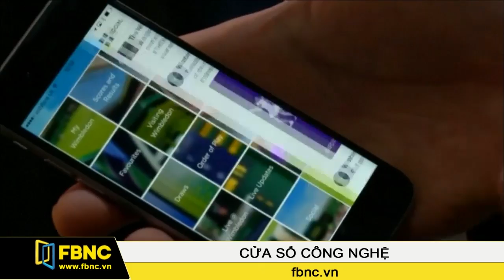FBNC - Giải Winbledon 2016 dùng trí tuệ nhân tạo để tìm hiểu dư luận.